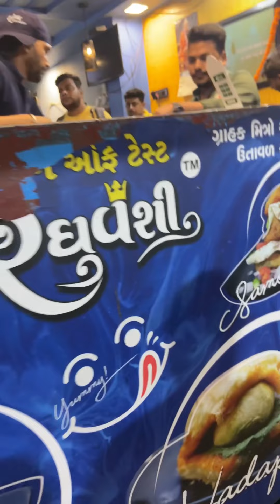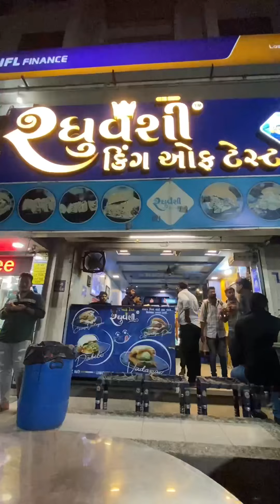દાબેલી માં આવો ટેસ્ટ આ વિસ્તાર માં ક્યાંય નહીં મળે આજે ..લોકો દૂર દૂર થી ટેસ્ટ કરવા આવે છે😍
વિડીયો જોતા ની સાથે ભાઈ બધાને શેર કરજો ફટાફટ અને તમે પણ તમારી ફેમીલી લઈને પહોંચી જજો

Recently Uploaded video 👇👇
એકાઉન્ટસ ની જોબ છોડી ને BCA CHAILWALI બની...
બીજા વિડીયો👇👇👇👇

😱records breke thali in Ahmedabad

ભાવનગર નું સૌથી સસ્તી અનલિમિટેડ ડીશ

💌ફક્ત 80 રૂપિયા મા અનલિમિટેડ જમવાનું

5 Gujarati Thali In Ahmedabad |
Best Gujarati Thali In Ahmedabad | Unlimited Premium Thal | 2023- YouTube
Unlimited Thali  Kathiyawadi Food Tour with ...
Vintage Gujarati Thali in Ahmedabad with Veggiepaaji |
The BIGGEST Thali in Ahmedabad - GUJARATI HERITAGE THALI 25+ ...
UNLIMITED Gujarati Thali At Rs 79/
Sabse Mehengi Thali in Ahmedabad |
Unlimited Gujarati Thali | Famous Gujrati Thali in Ahmedabad | Mango Rass of ...
Gordhan Thal - Best Gujarati Thalis in Ahmedabad | Gujarati Food
Unlimited Gujarati Thali in Delhi | Gujarati Food |
Unlimited gujarati thadi
Cheapest Gujarati thali in Ahmedabad
Gordhan Thal Ahmedabad Thali Price
Bahubali thali in Ahmedabad
Gujarati thali parcel in Ahmedabad
Gujarati Thali price
Best Gujarati Thali In Ahmedabad | Unlimited Premium Thal |
Gujarati restaurants near Ahmedabad, Gujarat
Group-friendly restaurants near Ahmedabad, Gujarat
Famous Gujarati thali in Ahmedabad
Gopi Gujarati Thali Ahmedabad
Gujarati Thali near me with price
Gujarati Thali Near me Home Delivery
Best Kathiyawadi thali in Ahmedabad
Gujarati fix Thali near me
Unlimited thali Near me
Jain Gujarati Thali Near me
અમદાવાદમાં 15 બેસ્ટ ગુજરાતી થાળી | Best Gujarati Thali AhmedabadUnlimited gujarati thadi